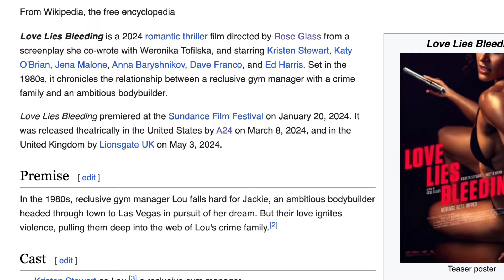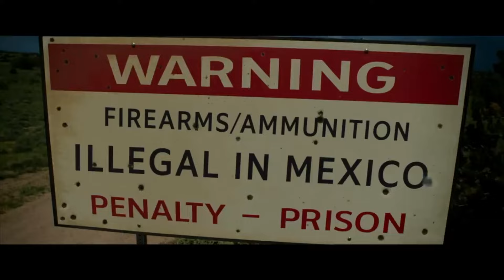Love Lies Bleeding - Review (No Spoilers) - Director Rose Glass is Back with a Vengeance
My spoiler-free review for 'Love Lies Bleeding' directed by Rose Glass.